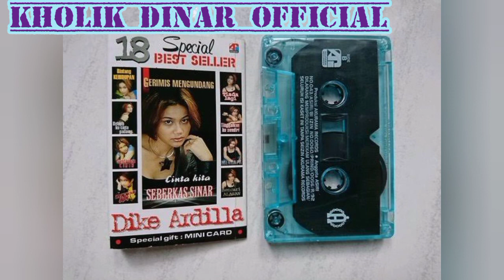Dike Ardilla - Betapa Ku Cinta Padamu (Official Audio)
Taken from album 18 BEST SELLER 2004